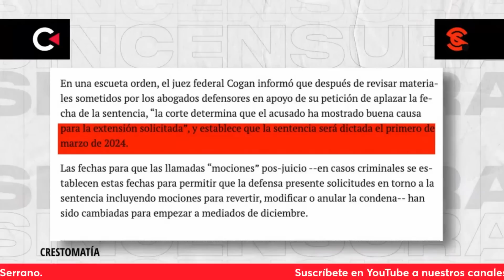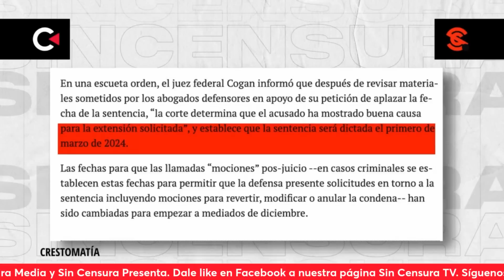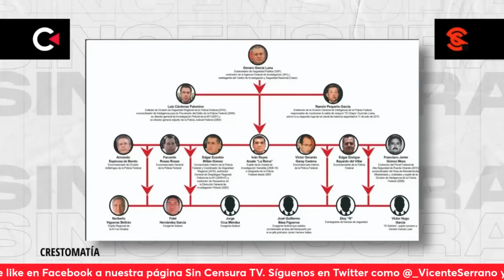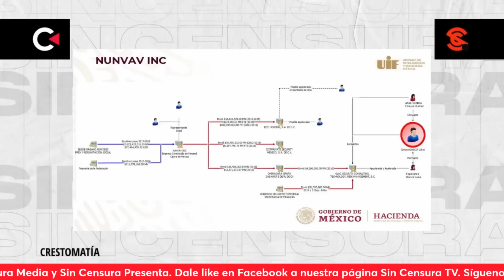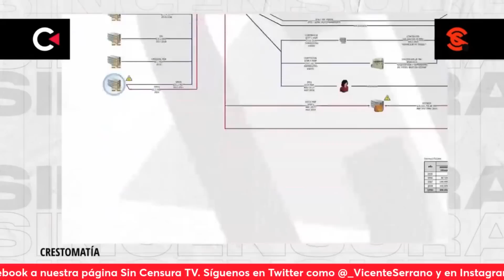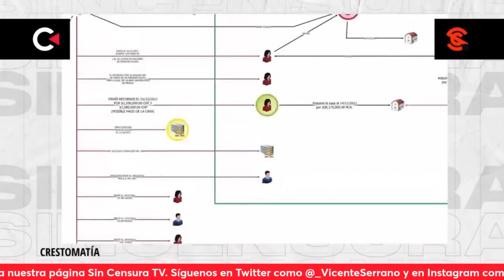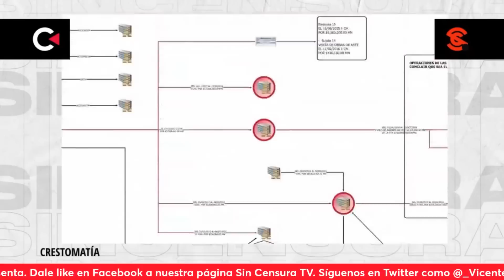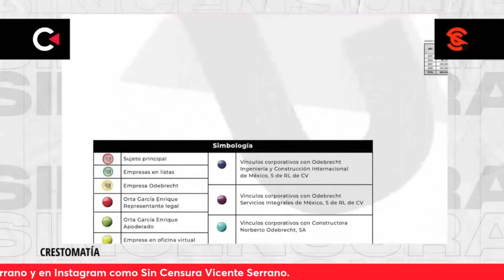¡AUTORIZAN PRÓRROGA A GEN4RC0! ¿HABRÁ POSIBILIDAD DE UN NUEVO JUICIO?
Vicente Serrano y Nancy Flores analizan a fondo la nueva prórroga autorizada por las autoridades norteamericanas en el caso de Genaro García Luna y sospechan sobre la posibilidad de un nuevo juicio. Además, traen a colación el caso Lozoya y las irregularidades que son cada vez más evidentes en la Suprema Corte de Justicia de la Nación.